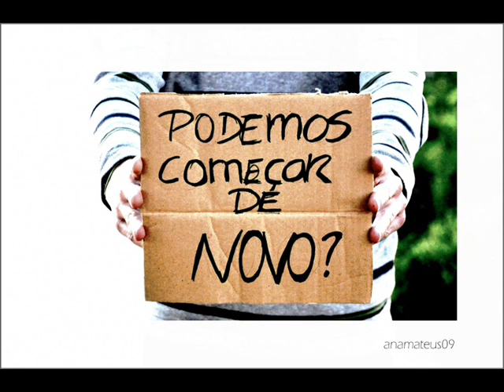MAYCON REICHERT - volta pra mim ( versão teste )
NÃO USO MAIS O VULGO DI FENIX PARA MUSICAS AGORA USO MEU NOME NORMAL MAYCON REICHERT :D

Nova versao , sera com base propria e studio!